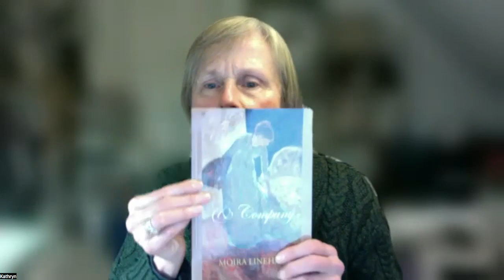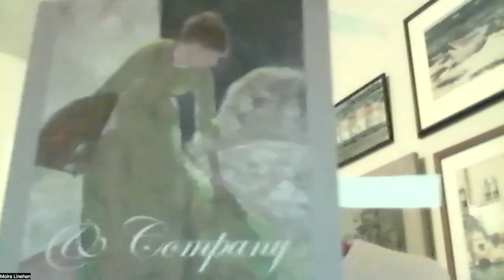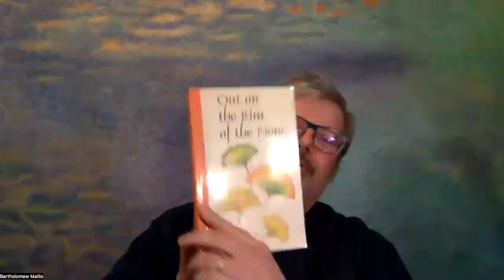Poetry with Bart Mallio and Moira Linehan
Enjoy Canio's poetry event with Bart Mallio and Moira Linehan as they read from their work. Bart’s new collection," Out on the Rim of the Now" has just been published. Moira is author Toward, and  & Company among other award-winning collections. Thanks!